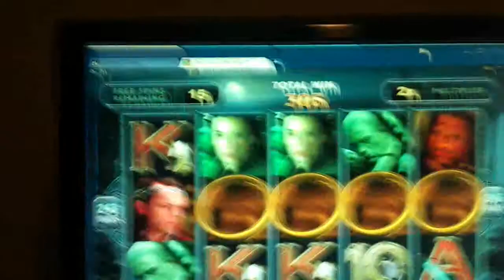Lord of the rings freespins with big win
Lord of the rings, freespins on 30p a go.